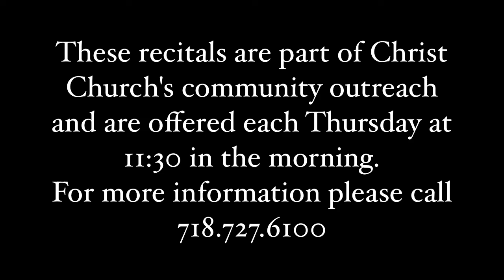Organ Recital - 6. June, 2019 - Improvisations on Pentecost Chants and Hymns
Organ Recital - Improvisations on Pentecost Chants and Hymns
6. June, 2019

Program No.13 in the MEaLs initiative

Christ Church - New Brighton. Staten Island, NY